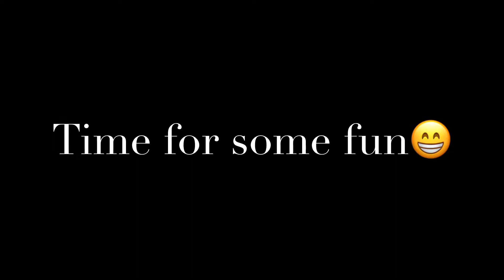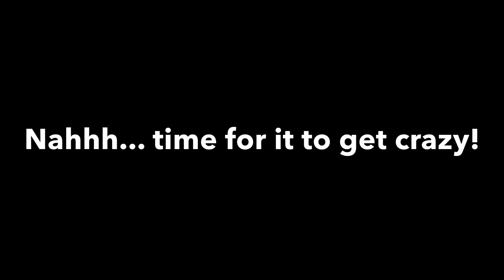Q&A, then a little fun! drums 🔥🔥🔥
Question and answer session that I’ve totally slacked on. sorry guys!

Song. -Giants by Donald Lawrence.
Backing track-Fruition music.

I am happy that I can share my knowledge and experience with the next generation of drummers.
This is about helping each other get better and expand ideas!

Yamaha DTX450k  drumset used  in this video.
Recorded with iPhone SE2020.
Sticks- Vic firth 5A extreme.
Tascam TH-02 headphones.
Irig.